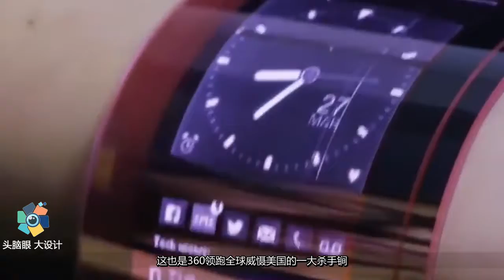国产替代迫在眉睫！华为360携手合作 打破美国限制措施